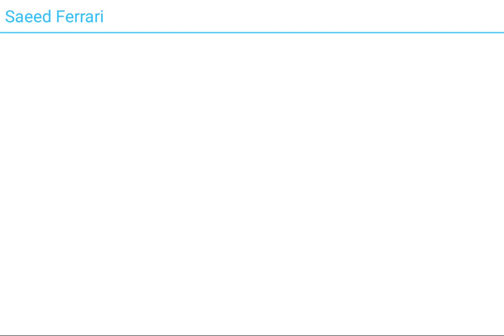There's my name.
It was on TextingStory.